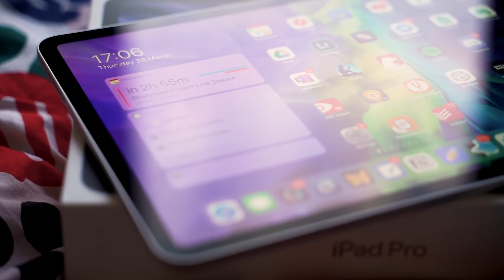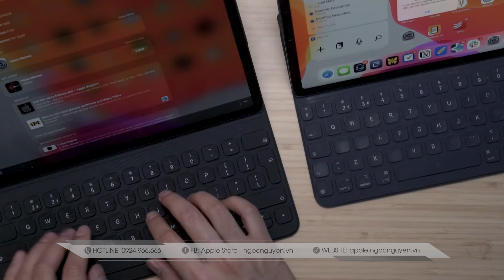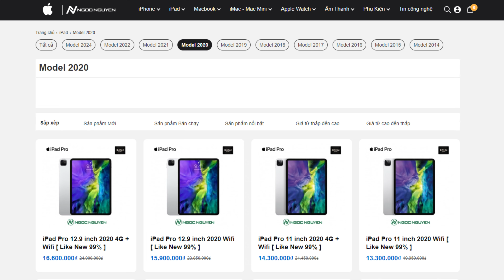Apple iPad Pro 2020 | Ngọc Nguyễn Store